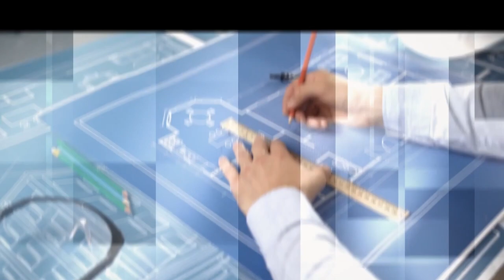Videos Publicitarios - Especialización en Proyectos